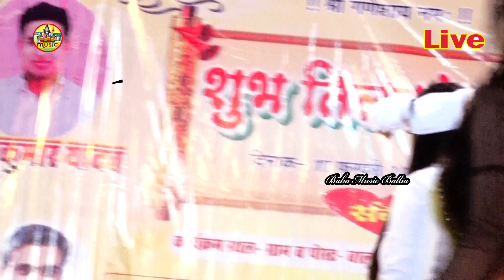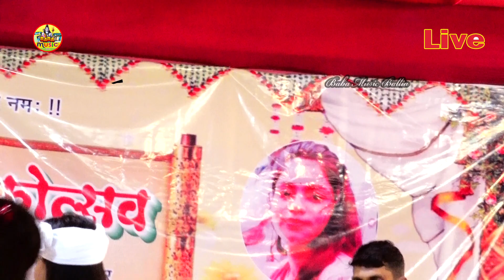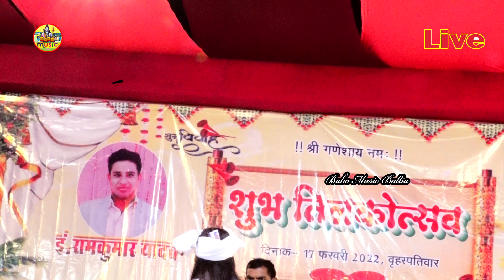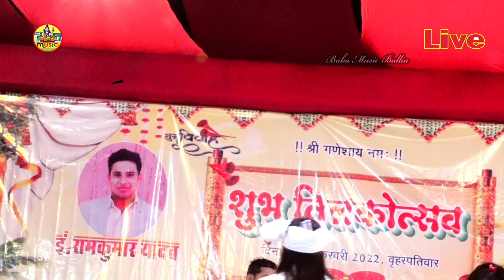बलिया के भोजपुरी होली 2022 | एक से एक | Anupma_Yadav Golu_Raja के दुगोला होली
Not : - हमारे YouTube Chainal baba music ballia में सभी स्टार सिंगरों का
Stage Show | Live Show | Stage Program | Bhojpuri Dugola Program दिखया जायेगा
प्लीज सस्क्राईब् Baba Music Ballia
बलिया के भोजपुरी होली 2022 | साया में उलटी कइले बा | सलाई रिंच वाली होली